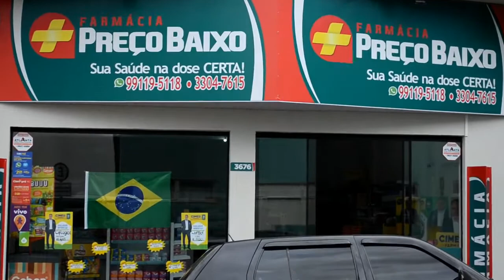Guarapuava: Farmácia Preço Baixo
Farmácia Preço Baixo, Sua Saúde na Dose Certa.   Rua Padre Chagas. Centro de Guarapuava . Telefones: (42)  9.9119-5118 ou 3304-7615. Acesse Blog//alencarsouza.blogspot.com.br